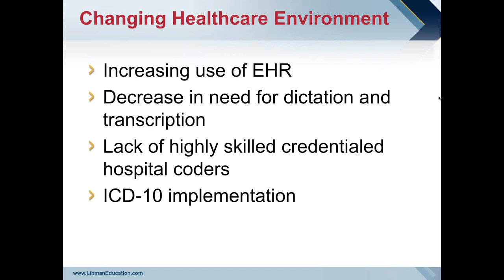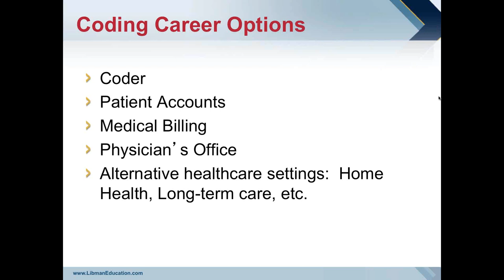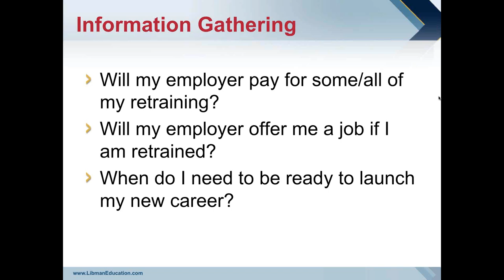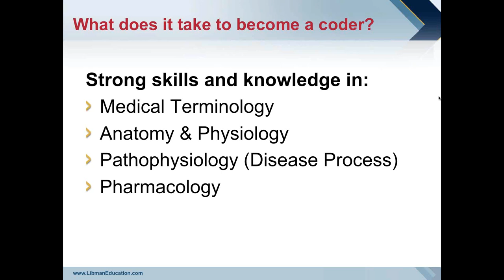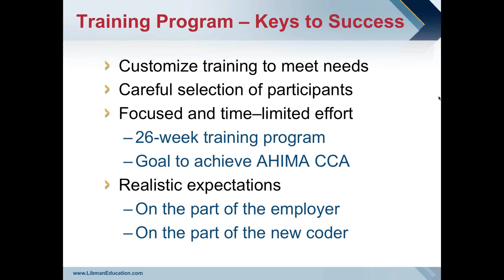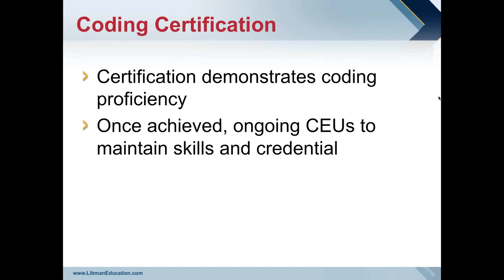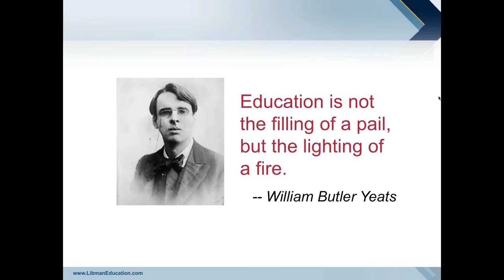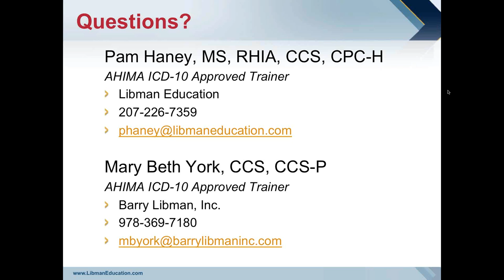AHDI Webinar: Transcriptionists - Repurpose your Skills!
Pamela J. Haney, MS, RHIA, CCS, CPC-H, is Director of Education and Training for Libman Education Haney is an experienced educator and AHIMA approved ICD-10 trainer with over thirty years of experience as a Health Information Management (HIM) Director.

Mary Beth York, CCS, CCS-P has over twenty years of experience in coding, auditing and documentation for hospitals ranging from community to teaching hospitals, as well as physician group practices.  As an educator, she has taught in a broad range of settings and teaches Libman Education’s highly successful CCS Exam Prep course.

Here, Haney and York discuss how transcriptionists can transition to a medical coding career in the Association for Healthcare Documentation Integrity (AHDI) webinar "Transcriptionists - Repurpose your Skills!" on 8/12/2014. A must-listen for all transcriptionists considering a medical coding career.